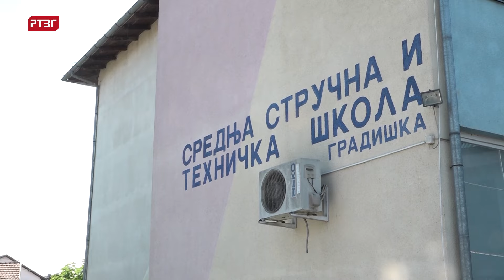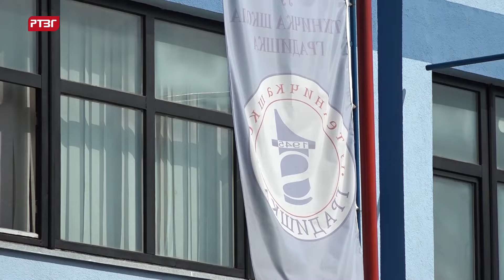Gradiška hronika, 20. 08. 2024.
-iako su ove godine vremenski uslovi veoma zahtjevni za voćarstvo, voćari su ipak zadovoljni rodom i cijenom obranog voća;

-održan „Dan polja kukuruza“ u Lamincima;

- po principu finansiranja investicije iz ušteda, gradska Skupština u Gradišci podržala realizaciju projekta sanacije javnih objekata;

- i sutra nestabilno vrijeme sa pljuskovima i grmljavinom.